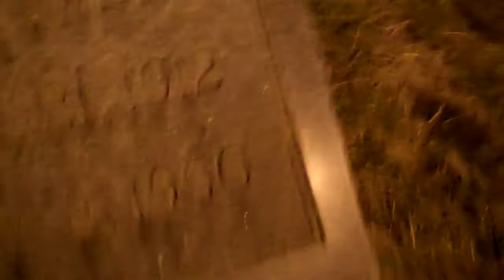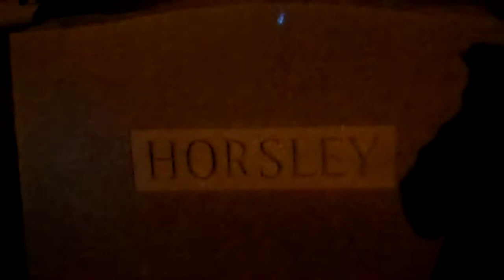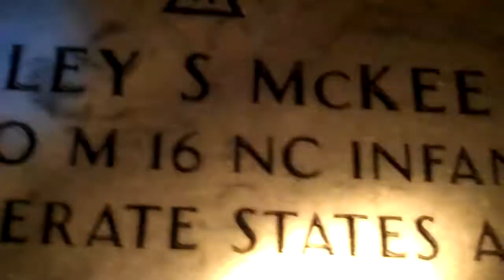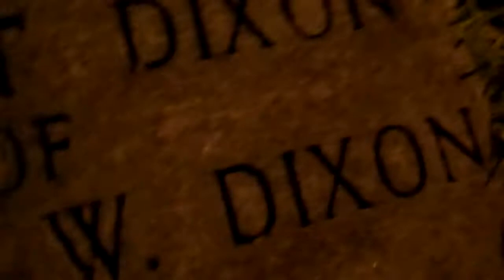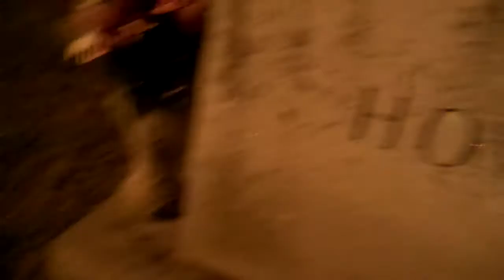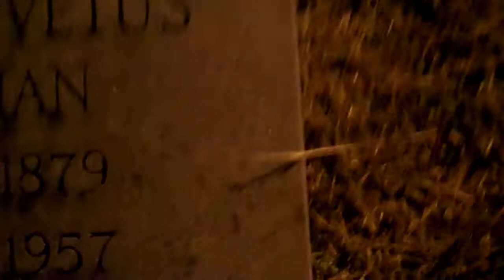Ghost Hunt Part 1 - Day 6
The first ghost hunt of the month. We just went down to a graveyard near us to see if we could find anything spooky.